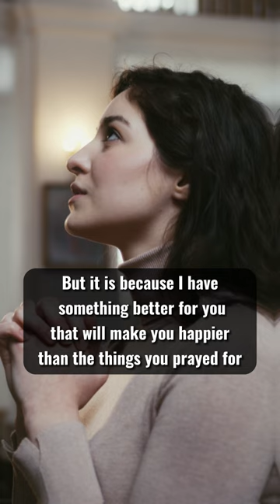FREE CHOCOLATES GIVEAWAY🍫🍫 VISIT LINK NOW !!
Thankyou for watching the video, this video is on the topic of faith and trust on jesus ☺, you can join our membership if you have any personal prayer requests + you will recieve lots of other perks too !